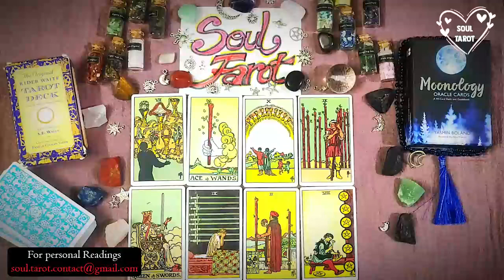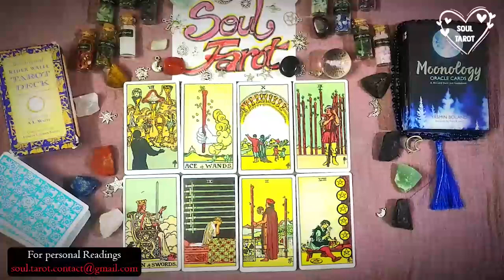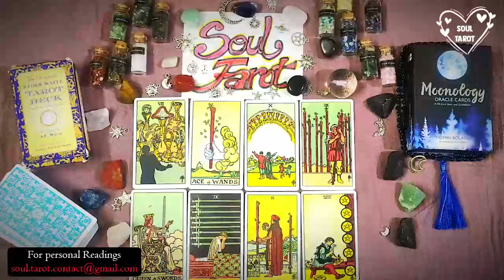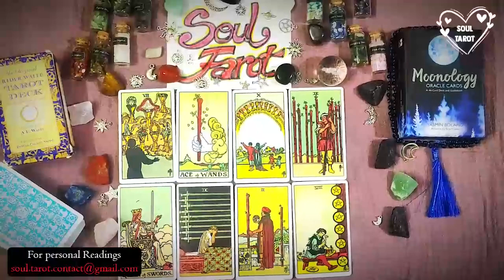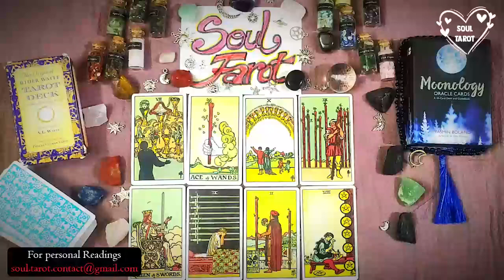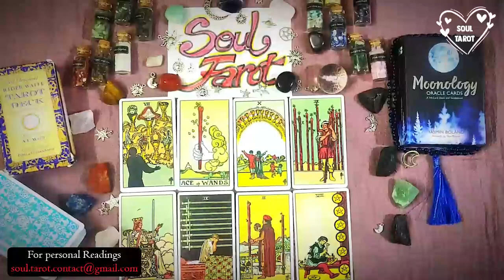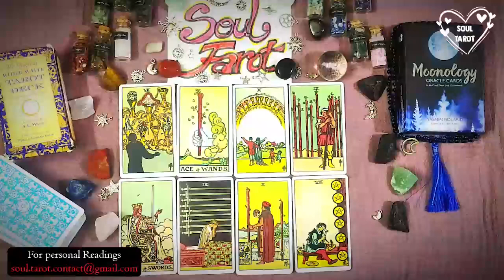CAPRICORN🖤Secret Feelings-They're In Love With You🌱Nervous-Learning EVERYTHING They Can🖤Energy Check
Capricorn Love
Capricorn 2024
Capricorn today
Capricorn February